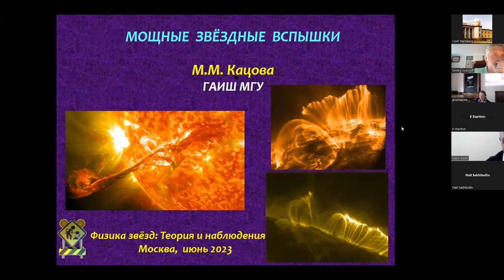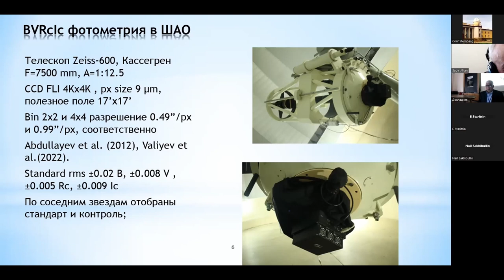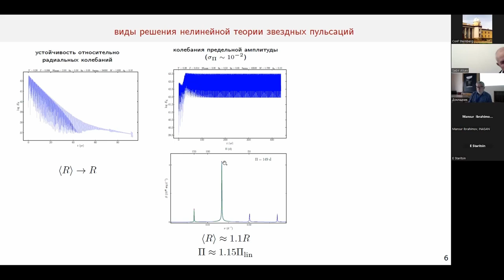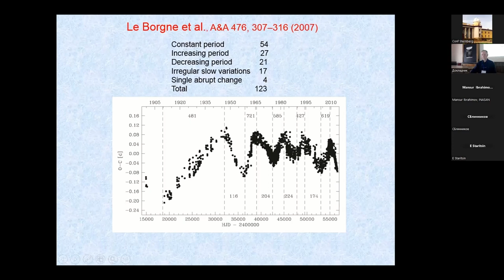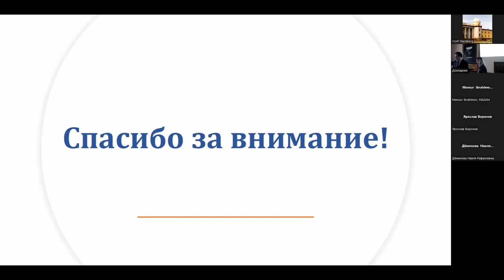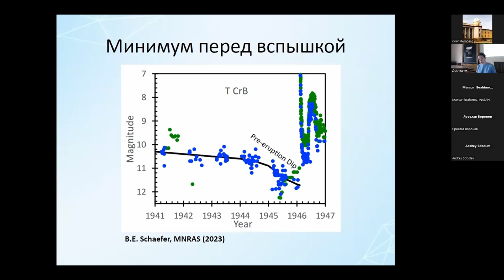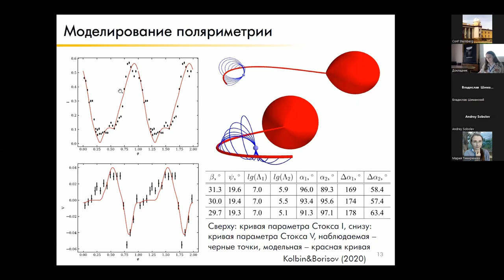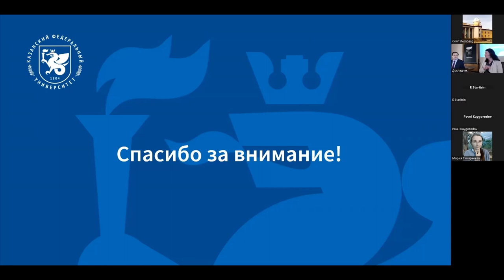Конференция "Физика Звезд" 28 июня 2023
Всероссийская конференция с международным участием
«Физика звёзд: теория и наблюдения»
Москва, ГАИШ МГУ, 28 июня 2023 г.

Председатель: Гранкин Константин Николаевич
Вспышечная активность звёзд
- Кацова Мария Михайловна, Мощные звёздные вспышки (приглашённый доклад)
- Исмаилов Нариман Зейналабди, Алышев С.А., Исмайылова Ш.К.
Фотометрические и спектральные наблюдения Be звезды Хербига AS 310.
- Ляпсина Надежда Владимировна, Бескин Г.М., Карпов С.В., Бирюков А.В., Гутаев А.Г., Иванов Е.А., Перков А.В. Исследование переменности красных карликов с землеподобными экзопланетами по результатам широкоугольного оптического обзора с системой ММТ-9.
- Мельников Виктор Фёдорович, Горбачёва Ю.А. Суб-ТГЦ излучение Солнца и звёзд.

Переменные и пульсирующие звёзды
- Фадеев Юрий Александрович, Нелинейные пульсации красных гигантов (приглашённый доклад).
- Бердников Леонид Николаевич, Изменяемость периодов цефеид и лирид (тематический доклад).
- Холтыгин Александр Фёдорович, Рыспаева Е.Б., Якунин И.А., Циопа О.А. Переменность оптических и рентгеновских спектров звезд типа gamma Cassiopeia.

Председатель: Сачков Михаил Евгеньевич
- Желтоухов Сергей Геннадьевич, Татарников А.М., Шенаврин В.И.
Моделирование пылевой оболочки углеродной звезды V Cyg.
- Ислентьева Екатерина Сергеевна, Клочкова В.Г. Спектроскопия белого гипергиганта 6 Cas.
- Масленникова Наталия Андреевна, Татарников А.М., Татарникова А.А. Исследования T Северной Короны во время состояния высокой активности.

Тесные двойные системы
- Антохин Игорь Иванович, Тесные двойные системы: лаборатории, созданные природой (приглашённый доклад).
- Шапошников Иван Андреевич, Черепащук А.М., Додин А.В., Постнов К.А. Спектроскопический поиск эволюционных изменений орбитального периода WR+ОВ затменных двойных систем CQ Cep и CX Cep.
- Колбин Александр Иванович, Борисов Н.В., Буренков А.Н., Бикмаев И.Ф. Оптическое исследование аккреции в поляре BM CrB.
- Кочкина Вероника Юрьевна, Колбин А.И., Бикмаев И.Ф., Борисов Н.В.
Спектральные и фотополяриметрические исследования поляра 1RXS J184542.4+483134.
- Сусликов Михаил Викторович, Колбин А.И., Борисов Н.В., Буренков А.Н. V379 Vir — слабо аккрецирующий поляр с коричневым карликом.
- Старицин Евгений Игоревич, Образование быстровращающихся Ве-звезд в массивных тесных двойных системах (дистанционно).
- Николаева Евгения Александровна, Бикмаев И.Ф. Эволюция экваториального диска Be-звезды в двойной массивной рентгеновской системе IGR J21343+4738.